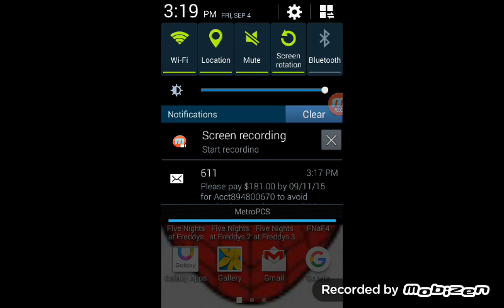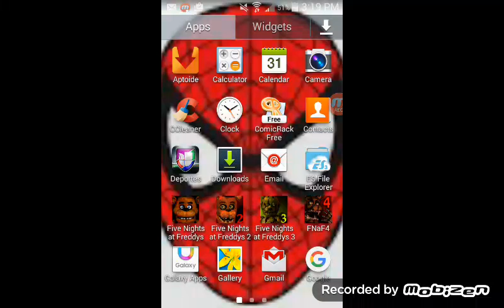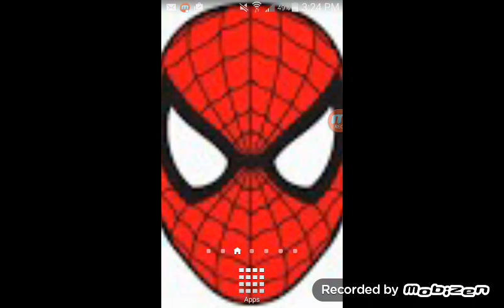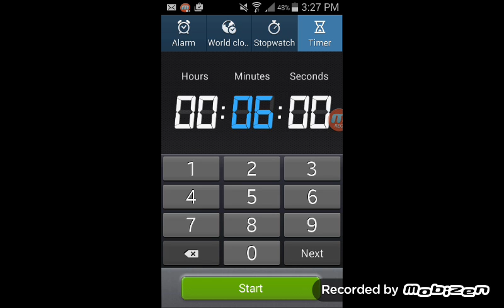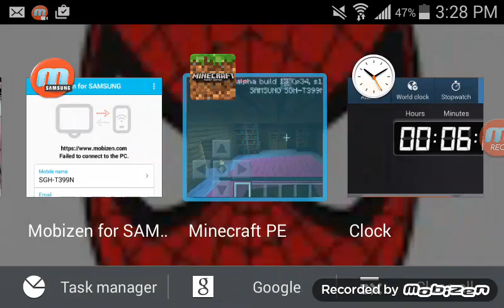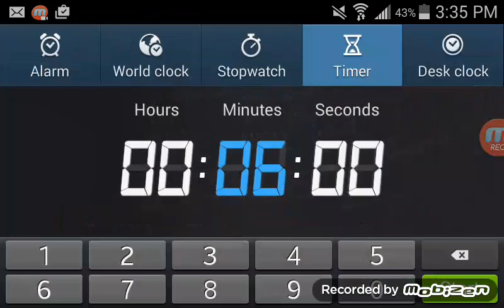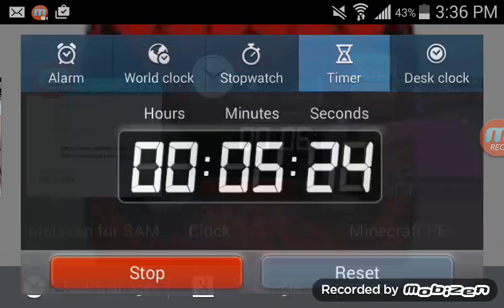Minecraft pe (84) Don't be afraid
Sooner or later I'll win the game